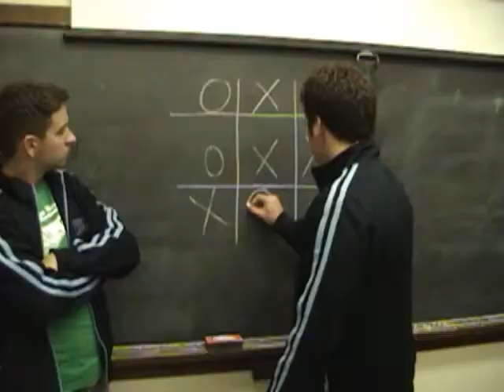Crazy Friday (parody of Lazy Sunday from SNL) --Xtension Chords at Palooza 13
Credits:

Written by
JEFF GRIDER
Filmed, edited, produced by
KESTUTIS DAUGIRDAS
Actor / rappers:
JEFF GRIDER & RYAN GREENE